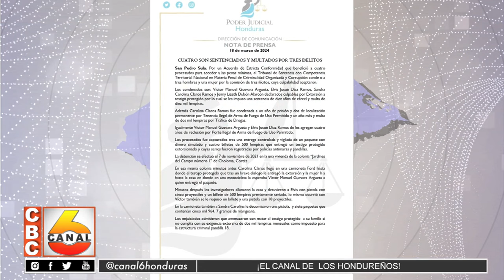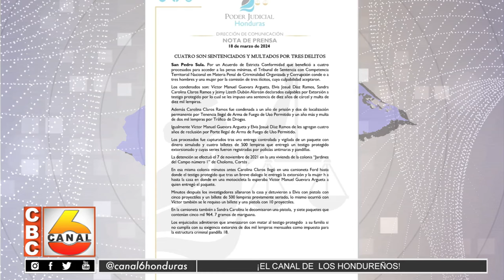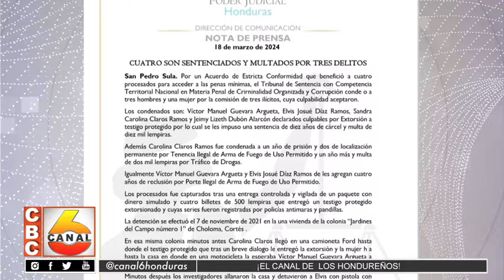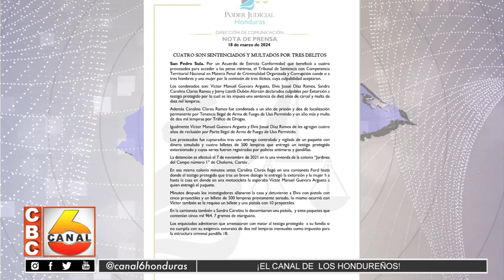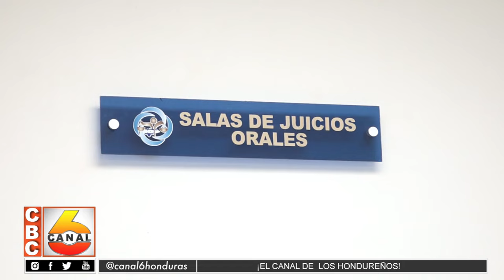Por el ilícito de la extorsión, seis individuos son sentenciados en juzgados sampedranos